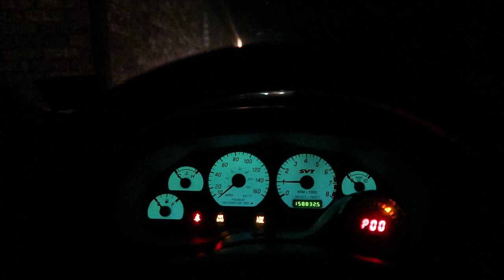TERMINATOR COBRA vs MODDED CAMARO ZL1 SHOWDOWN!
Big Turbo Evo and Modded Camaro ZL1 show off for Terminator Cobra! The big turbo Evo was on lower boost than usual, and the modded Camaro ZL1 was having some issues also. The Ported Blower Terminator Cobra also is having boost issues. It was still a fun night though! The owners of the Evo and Camaro ZL1 are pretty chill people, lol. Fun night in my Cobra.